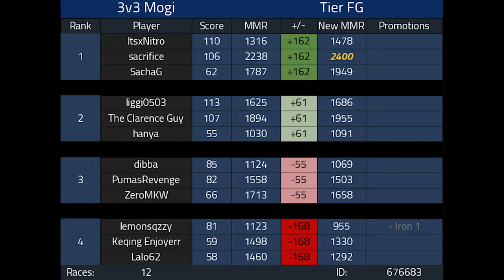IM GETTING BETTER | 3v3 Competitive Mario Kart 8 Deluxe